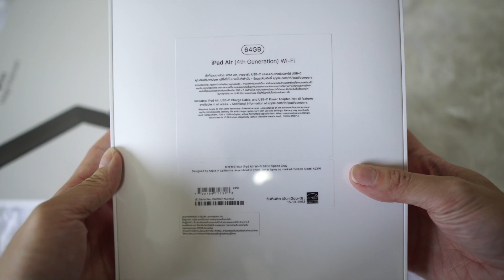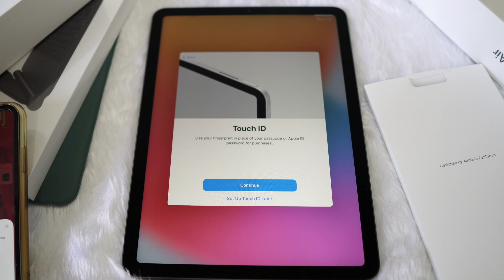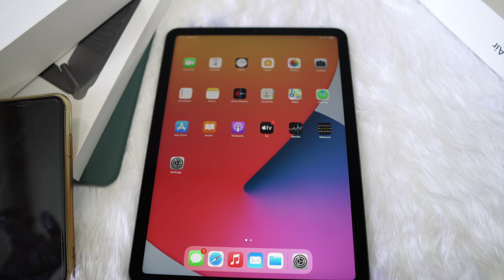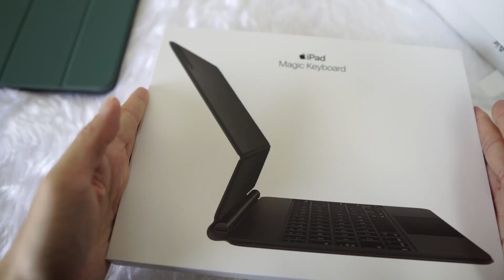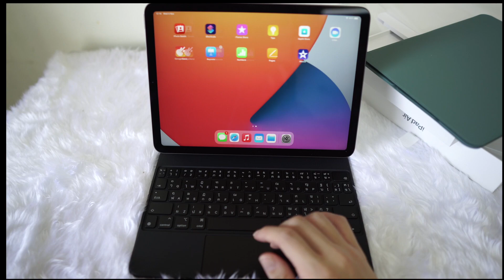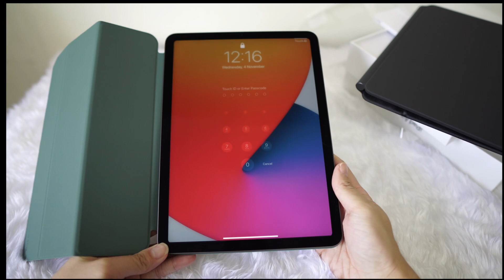แกะกล่อง iPad air4 space gray + Magic keyboard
วันนี้ขอมาเห่อ iPad Air 4 บ้างนะค่าาา หลังจากที่ไม่ได้ซื้อ iPad มานานมากกกก

Instagram Jamiiejame